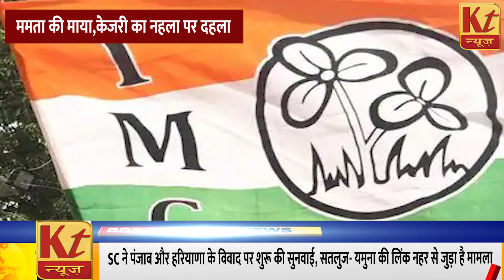Mamta की माया,केजरी का नहला पर दहला, INDI गठबंधन में मचा है धमाल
ममता की माया,केजरी का नहला पर दहला
नीतीश की आंख हुई लाल
सब आपस में ही ठोक रहे ताल...पूरा है बवाल
Mamta's illusion, Kejri's bath but terror
Nitish's eyes turned red
Everyone is clapping among themselves...it's complete chaos.